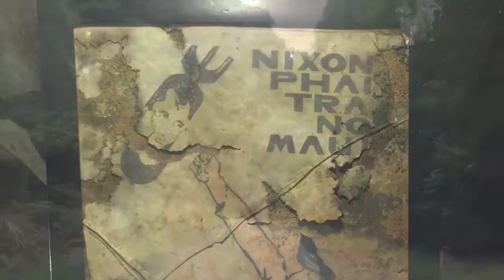Thăm hang quân y tren cung đường đi Cát Bà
Hàng năm trên con đường đi Cát Bà, nhiều người sẽ bỏ qua nơi này.

Chương trình được thực hiện TS. Lê Xuân Sinh- Viện TNMT biển.